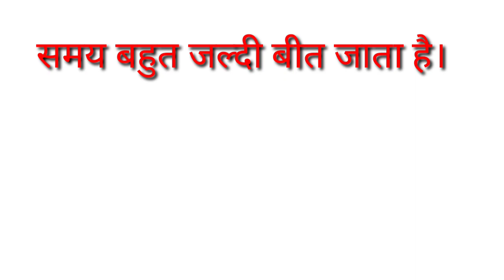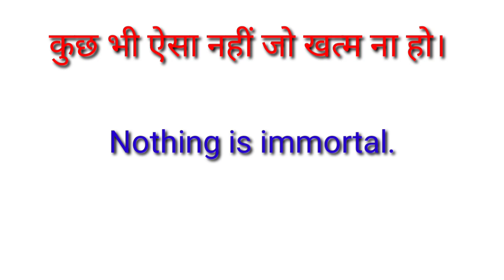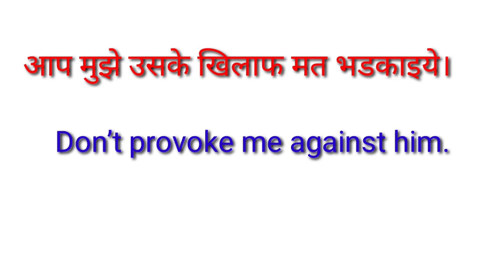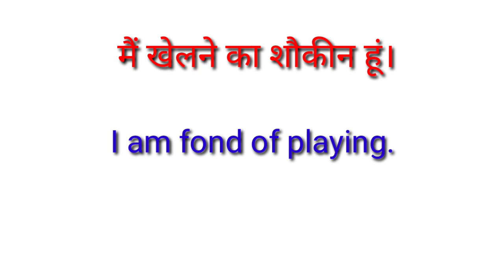Daily use english sentences | daily use english conversation | daily english speaking practice | Ajs